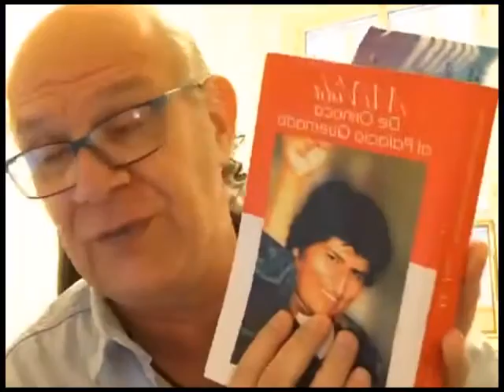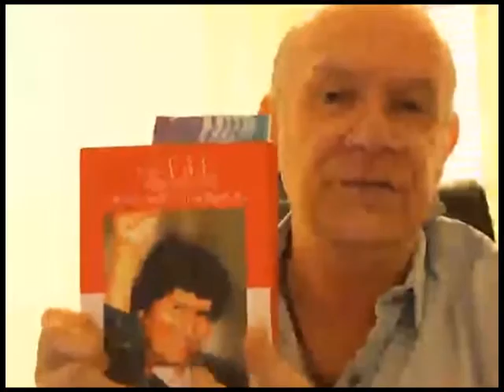Carlos Valverde en la Red 12 07 16 parte 1